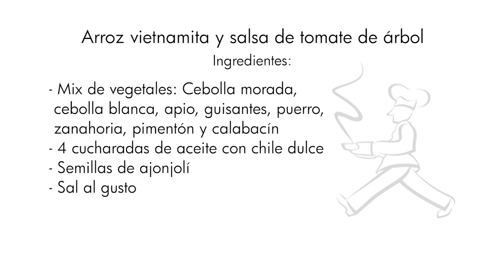Receta. Arroz vietnamita y salsa de tomate de árbol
Una verdadera explosión de sabores para tu paladar.